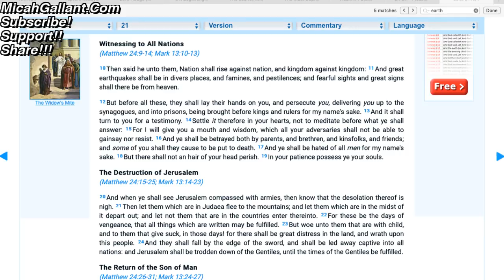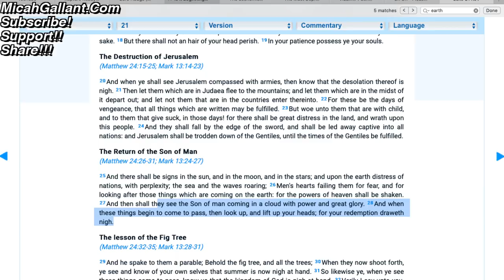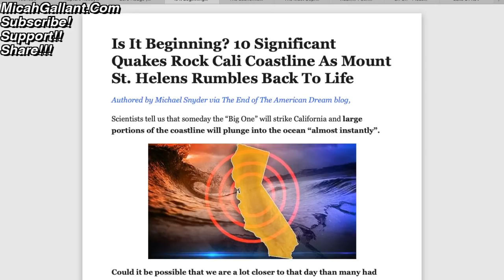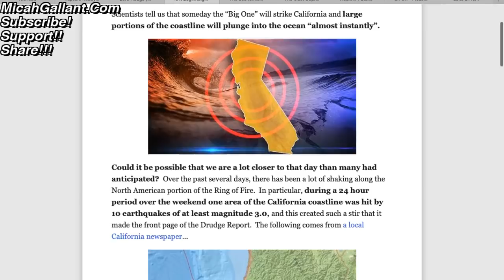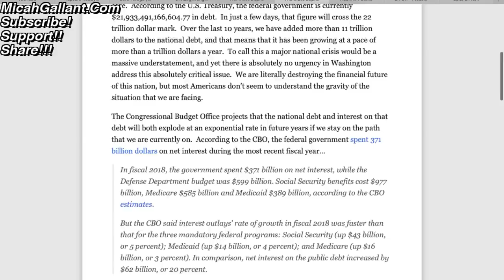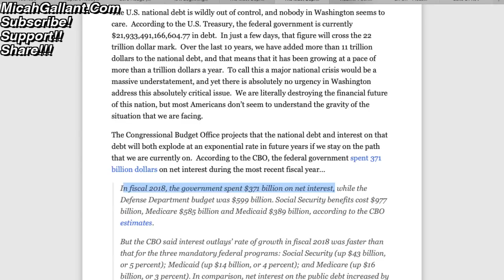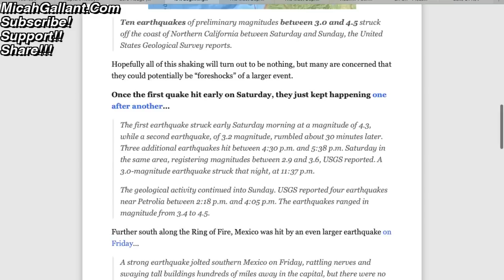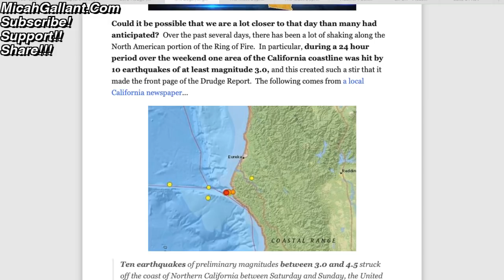Luke 21, Earthquakes Shake Northern California, Mount St Helens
17 For God sent not his Son into the world to condemn the world; but that the world through him might be saved.

18 He that believeth on him is not condemned: but he that believeth not is condemned already, because he hath not believed in the name of the only begotten Son of God.

19 And this is the condemnation, that light is come into the world, and men loved darkness rather than light, because their deeds were evil.

20 For every one that doeth evil hateth the light, neither cometh to the light, lest his deeds should be reproved.

21 But he that doeth truth cometh to the light, that his deeds may be made manifest, that they are wrought in God.